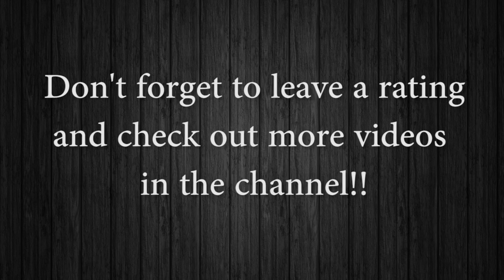Main Theme (From "Assassins Creed 4") - Soprano Saxophone and Piano Game Cover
BE SURE TO LEAVE A RATING!

ABOUT ME

MusicByPedro (or GamesWithPedro)
341 S. College Rd, Ste 11
PMB 2038

SOCIAL MEDIA